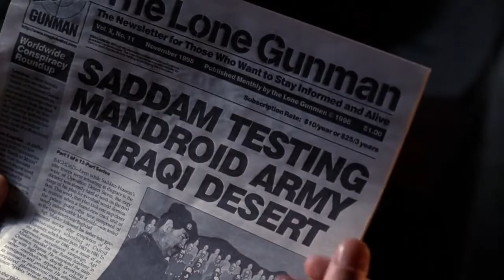Aurora oder Boreales | Akte X: Die unheimlichen Fälle des FBI (Clip)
Akte X: Die unheimlichen Fälle des FBI | Staffel 6 Folge 5: Dreamland II